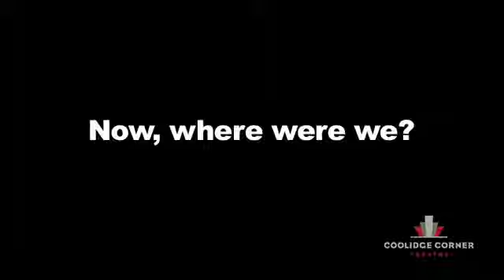The Room Remix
Tommy Wiseau's The Room, yo, told like, in standard 4/4 time, 120 bpm. Because really, why not? It can't make it any worse...